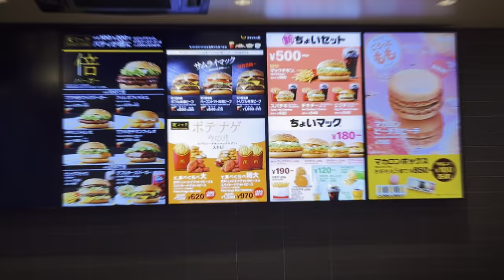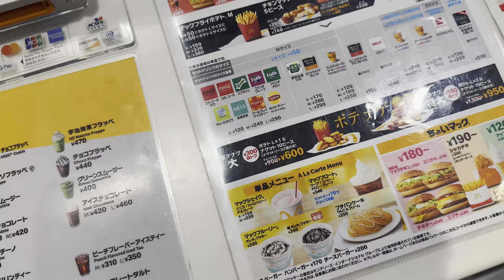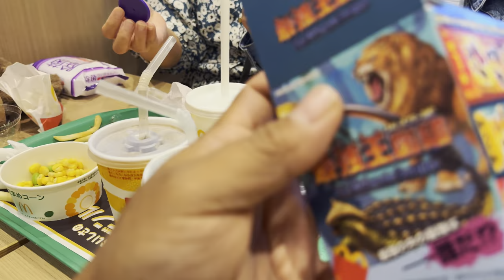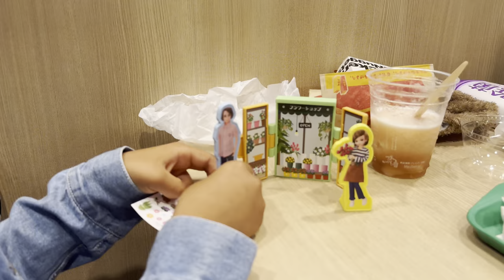Inside the Life of a Nepali Family at Macdonald in Japan(हामीajaजापानको म्याकडोनाल्डमा )japanvlog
Inside the Life of a Nepali Family at Macdonald in Japan(हामीajaजापानको म्याकडोनाल्डमा )
 Experiences the unique menu items and cultural differences at this popular fast-food chain in the Land of the Rising Sun. Watch as we try out delicious Japanese twists on classic McDonald's favorites and see the kids' reactions to the new and exciting flavors. Don't miss out on this heartwarming family adventure exploring food and fun in Japan! HAMI जापानको म्याकडोनाल्डमा!
make sure not to forget to share your own international McDonald's experiences in the comments below. Have you tried any unique menu items from around the world?
Vlog Food Japan Travel fast Food Fun Adventure Parenting Dad Japanese Culture Eating Out जापानको Foreigner in Japan Children's Activities म्याकडोनाल्डमा

Visit refreshing cafe near Sydney downtown:👇🔻🔥
Cafe angmo